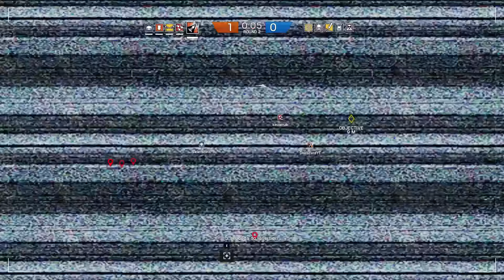IN UNSERER KNEIPE - RAINBOW SIX SIEGE #104 - Let's Play RBSS - Dhalucard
► Let's Play Rainbow Six Siege Deutsch German

[Gamesession] Rainbow Six Siege
► Deutsch
► German

Dhalucard Socialmedia